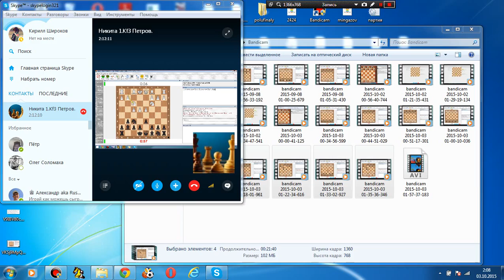Веселые минутки. Матч со "старым" знакомым №2